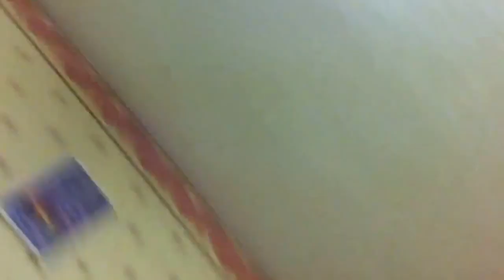Pashto New Video Songs Logary Bury ijaz au saraj 2018